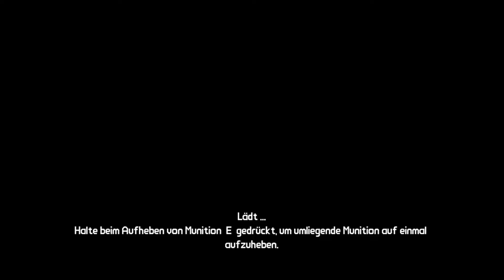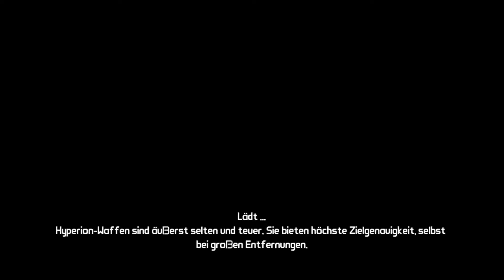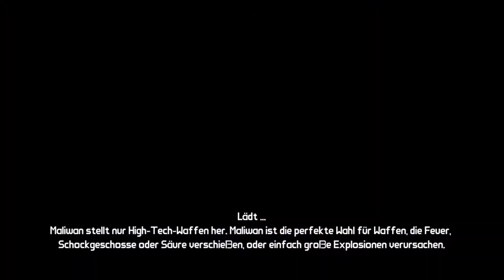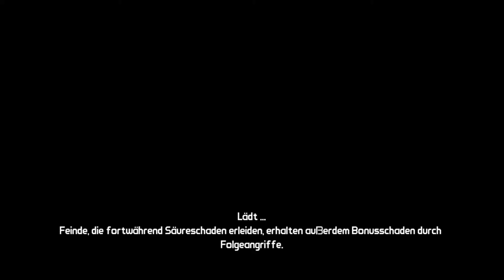Borderlands LPT Folge 22 - Einer deiner Freunde hat das schon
Ein Planet, Eine Aufgabe und Zwei Vollidioten. Die perfekte Voraussetzung für ein grandioses Abenteuer voller Blut, Blei und geschrei. Willkommen bei Borderlands!

In den Rollen...
Shadow Manic (Ich) als Brick

Der Rosa Buggy Song: Dune Buggy - von Oliver Onions